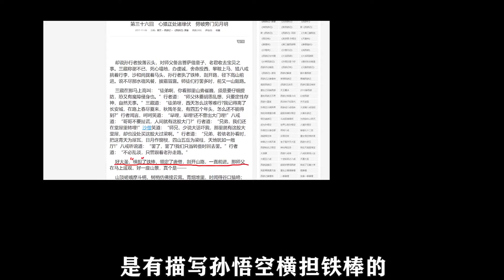西游降魔篇：周星驰曾邀请马云出演孙悟空，却被误以为是骗子【非凡电影v】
电影解说 幕后故事 精彩片段 我们强调了视频内容的合规性，绝对符合平台的使用政策。